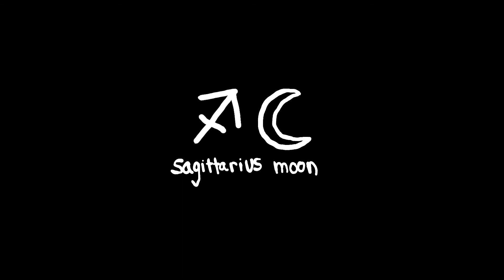Natal Sagittarius Moon in the 11th House ♐️ | Needing to Be Part of Something Meaningful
much appreciated!